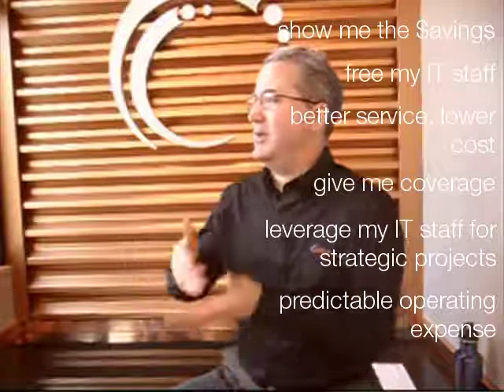The Value of Managed Services. Part 1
The value from a CFO perspective regarding Cerium managed services.
1. Show me hard dollar savings
2. Free my IT staff
3. Better service, lower cost
4. Give me coverage
5. Show me how to leverage my IT staff for strategic projects
6. Provide a predictable operating expense
4. Our staff needs to focus on core projects